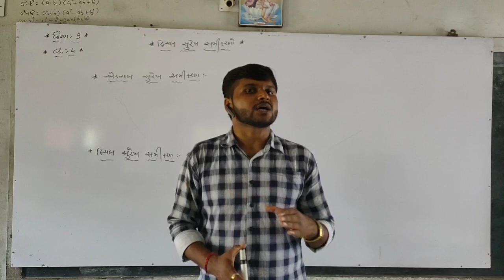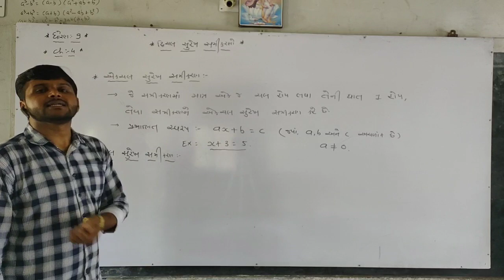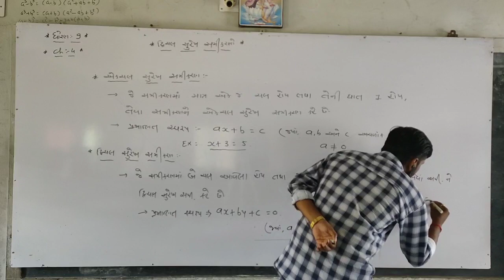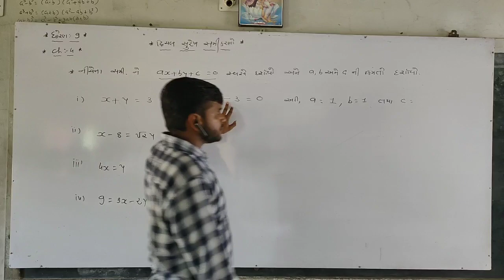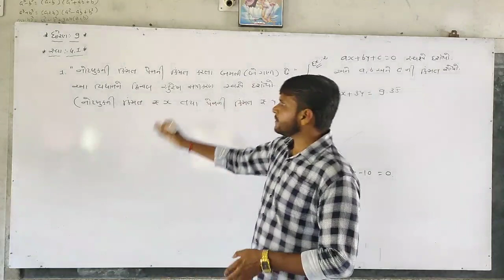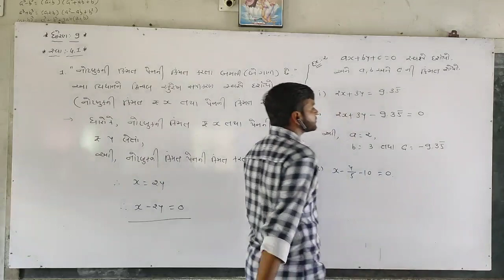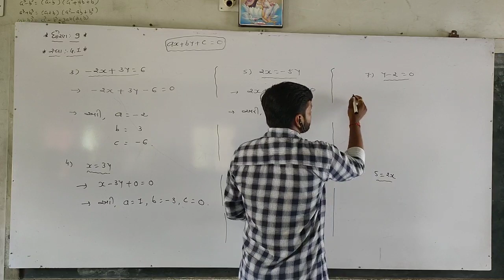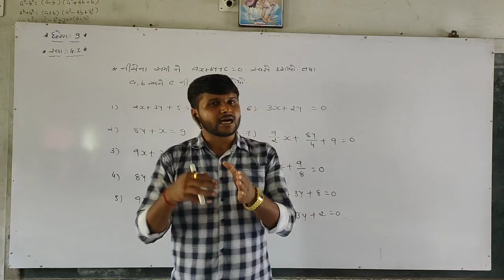RAM SIR(STD-9)(CH-4)(PART-1)DARSHAN SCHOOL